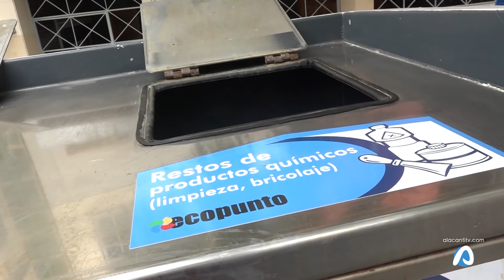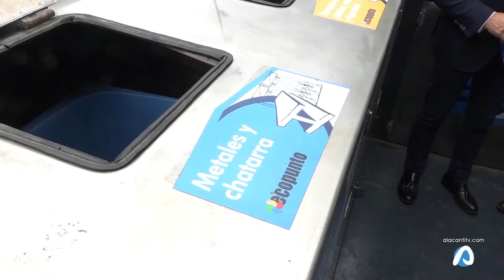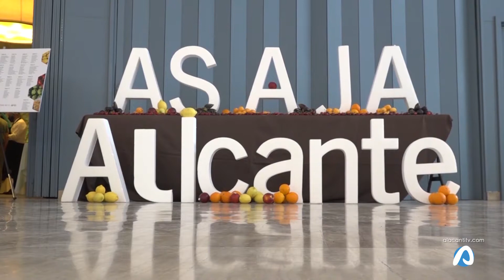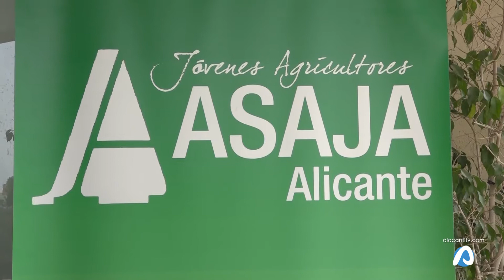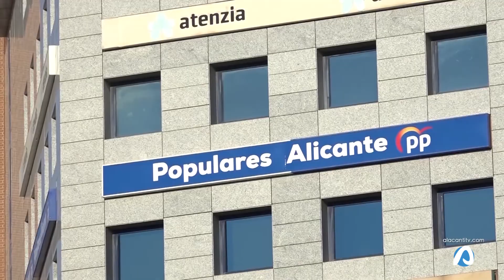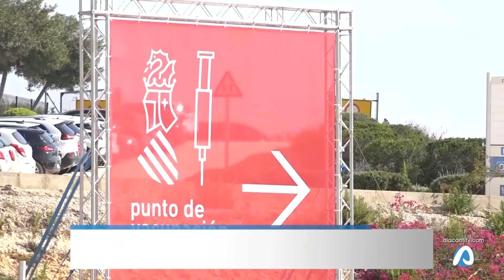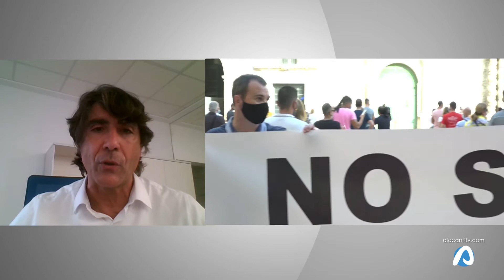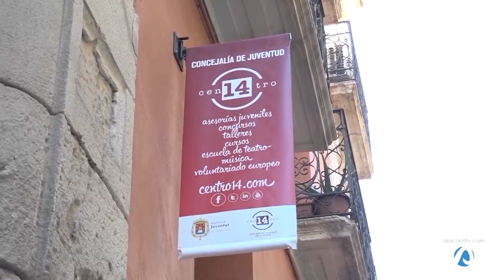INFOALACANTÍ 04 JUNIO